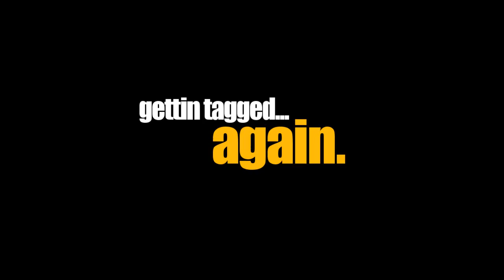gettin tagged again!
a bit of lols and pain in London with the usual suspects...